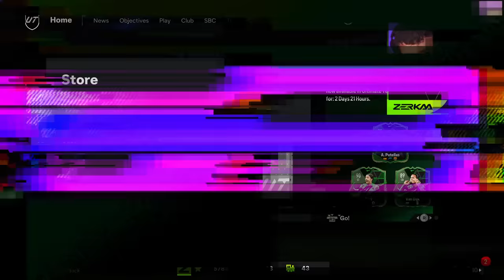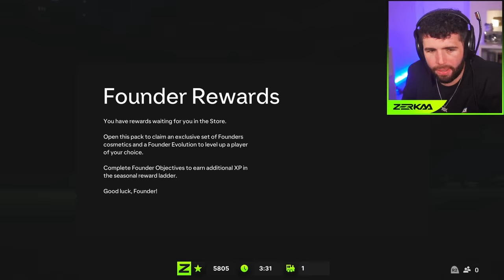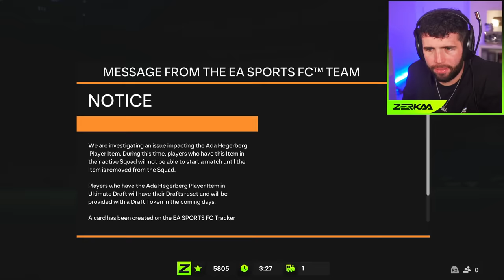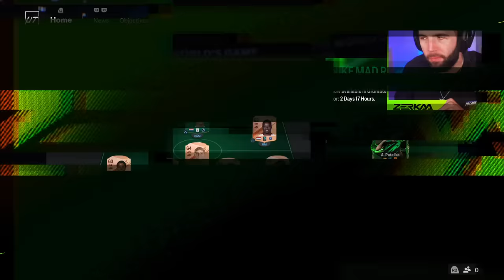I PACKED THE *BEST* DEFENDER IN EAFC 24!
Packing The BEST Defender Before FC 24's Release...
📽️• Originally Streamed: 26th September 2023